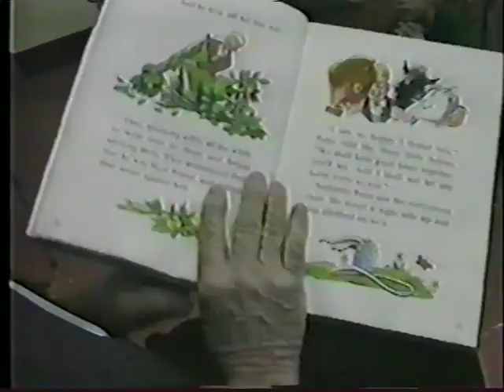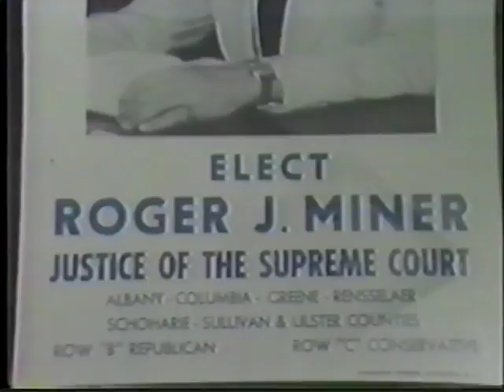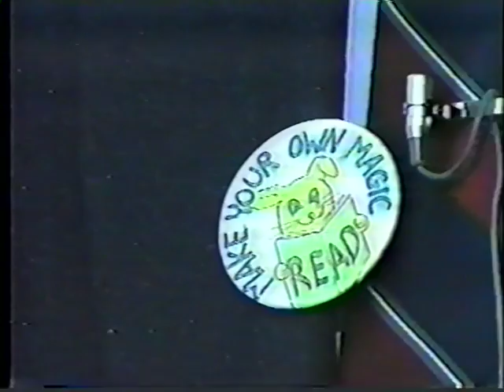Hon. Roger J. Miner-Literacy Volunteers Project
Reading to kindergarten children at the Greenport School
Hudson, New York